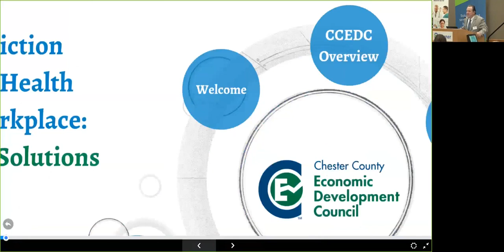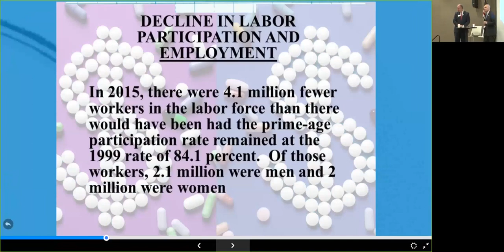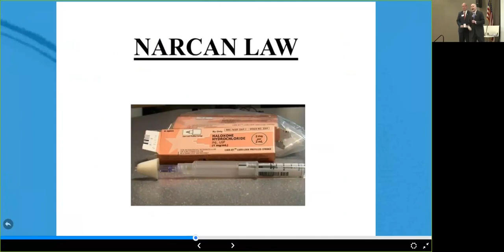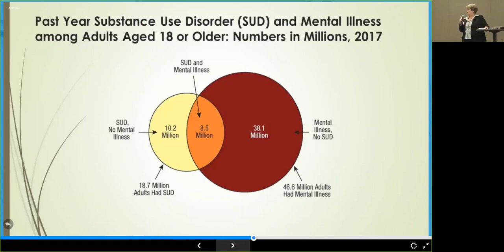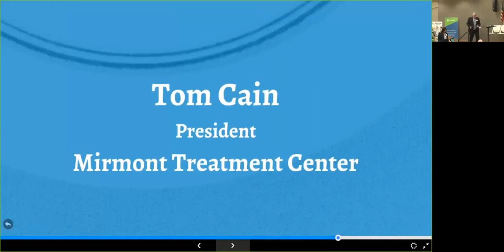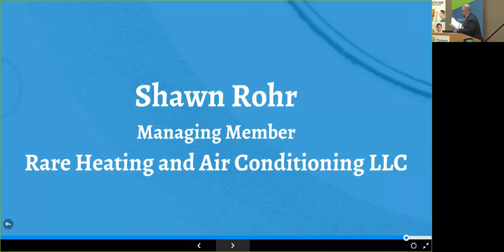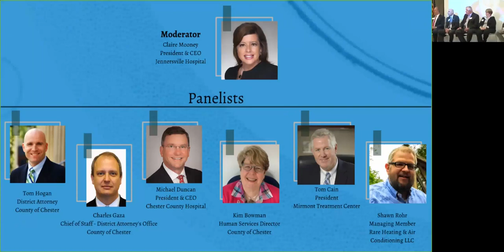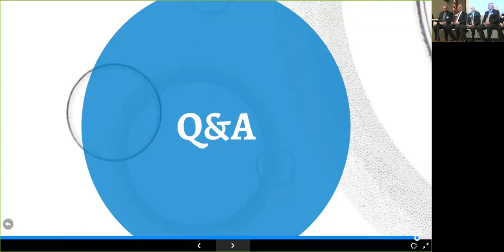Drug Addiction & Mental Health in the Workplace 5.14.19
CCEDC Cross Industry Partnership Presentation hosted by Cerner